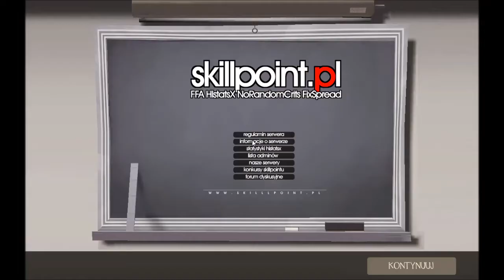Team Fortress 2 odc 3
Siemanko przed wami kolejny odcinek TF2